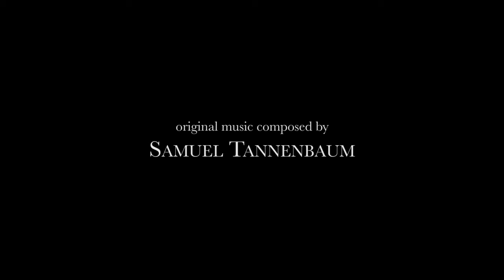Of Shadows and Silence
We provided the cinematography for this short film, Of Shadows and Silence. It was written and directed by Michael DeFilippis at Floating Arm Productions. The editing and colour grading was provided by Ola Przytula.